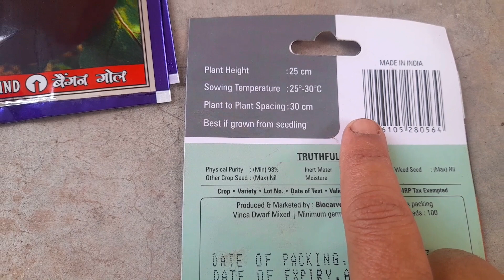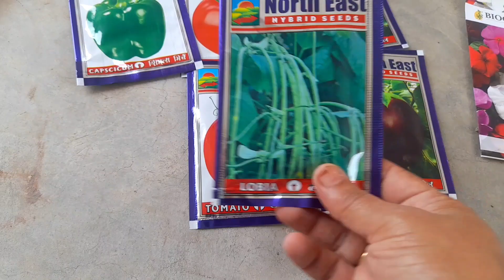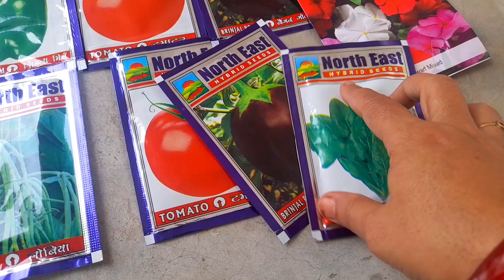🍅Seeds Neem Oil Powder Shopping with Rates / September October Terrace Balcony Gardening / Sabji